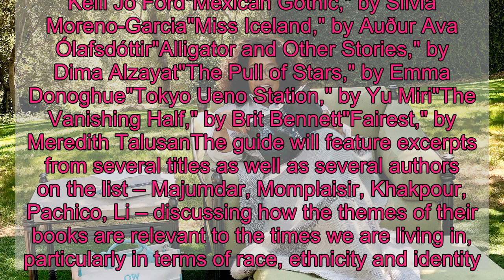Oprah shares 28 books by women that take readers on a journey around the world